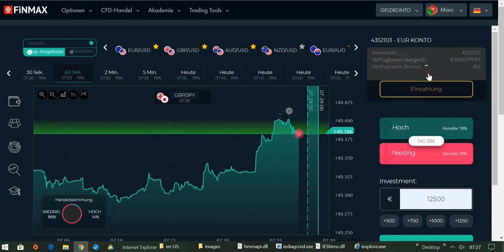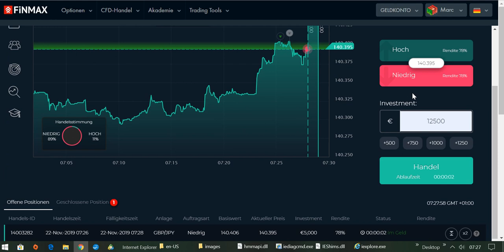International BO & CFD/FX Trading Academy - Professionell Traden lernen